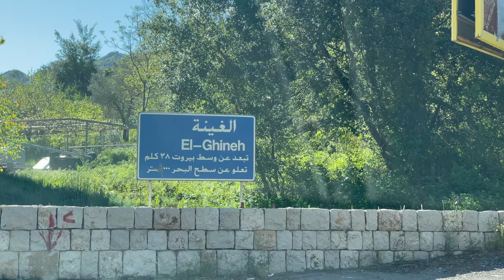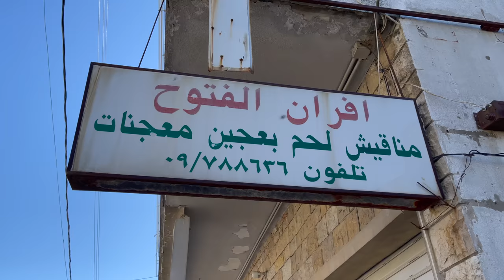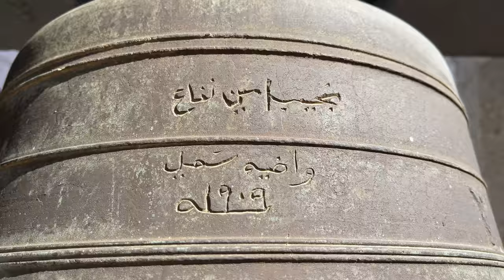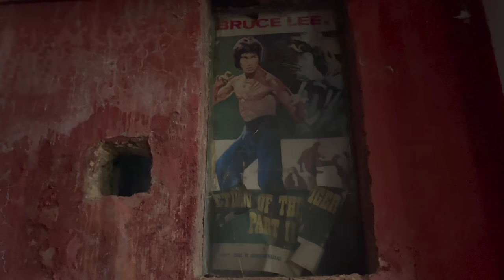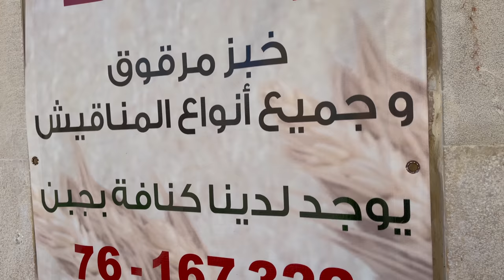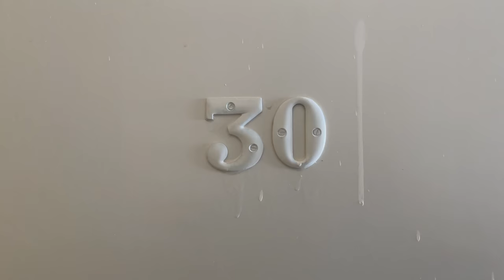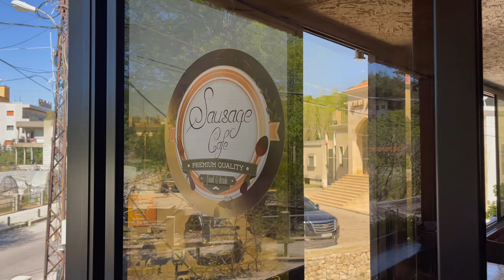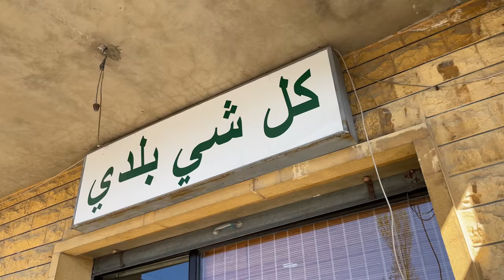Ftouh Keserwan: 15 Villages: Food, Traditions, History, Initiatives, Experiences (Day 2)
3 Days in "Ftouh Keserwan": 15 Villages: Food, Traditions, History, Initiatives, Experiences (Day 2)
3 أيام في "فتوح كسروان": 15 قرية: طعام ، تقاليد ، تاريخ ، مبادرات ، تجارب (اليوم الثاني)
FTOUH Keserwan Episode, Google maps list:
كسروان هي إحدى أقضية محافظة جبل لبنان الستة. تقع في غرب وسط لبنان وتمتد من مجرى نهر إبراهيم في الشمال وحتى مجرى نهر الكلب في الجنوب، ومن شاطئ البحر الأبيض المتوسط في الغرب حتى قمم جبل صنين على ارتفاع 2600 متر و2800 في كفردبيان. تبلغ مساحتها 342 كيلومترا مربعا.
يحده من الشمال قضاء جبيل ومن الشرق قضاء بعلبك ومن الجنوب قضاء المتن. ومركز كسروان مدينة جونيه. ووفقًا لبيانات سجلات الناخبين المسجلين، فإن نسبة السكان المسيحيين هي أعلى نسبة مئوية في البلاد، مع 97.9% من الناخبين هم من المسيحيين ومعظمهم من الموارنة.
Keserwan District (Arabic: قضاء كسروان‎, transliteration: Qadaa Keserwan) is a district (qadaa) in Keserwan-Jbeil Governorate, Lebanon, to the northeast of Lebanon's capital Beirut. The capital, Jounieh, is overwhelmingly Maronite Christian. The area is home to the Jabal Moussa Biosphere Reserve.